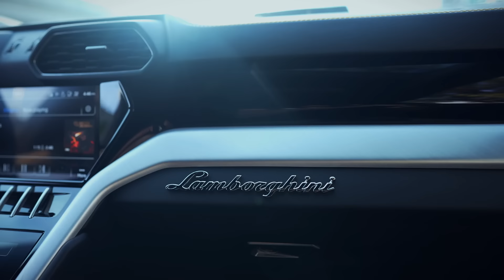Llados TV | Compra su Primer Lamborghini mi Alumno